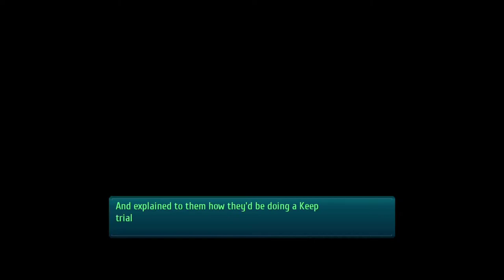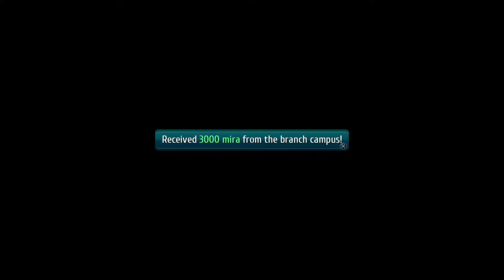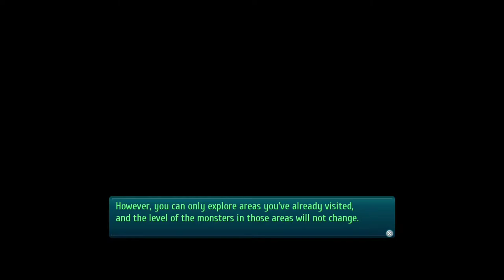The Legend of Heroes: Trails of Cold Steel III (PS4 PRO) - Walkthrough part 13